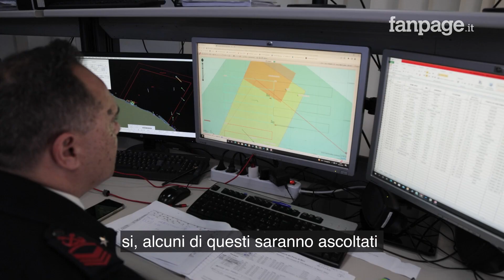Rimorchiatore affondato, salvo solo il comandante: “Sotto choc, è rimasto in acqua almeno un’ora”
Un rimorchiatore italiano partito da Ancona è affondato nella serata del 18 maggio al largo delle coste pugliesi, a 50 miglia da Bari, al limite tra le acque italiane e quelle croate. L'imbarcazione era diretta in Albania. Cinque persone sono morte: sono due pugliesi di Bari e Molfetta, due marchigiani e un tunisino. Due cadaveri sono stati recuperati in mare, mentre gli altri tre sono stati individuati. Il comandate, 63enne siciliano unico sopravvissuto, è stato trovato su una zattera di salvataggio ed è stato portato d'urgenza all'ospedale Di Venere di Bari.